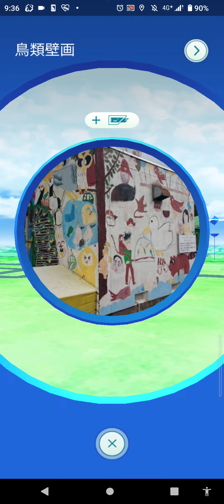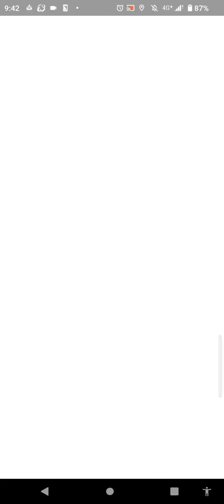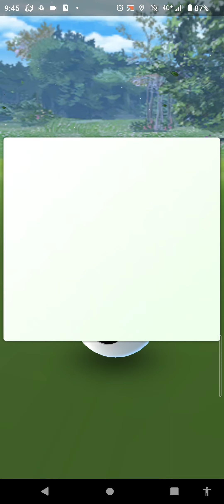お散歩お香の旅（ガラル３鳥を深く追い求めて）＃１１８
ガラル３鳥遭遇履歴　８月度

ガラル３鳥遭遇履歴　９月度

ガラル３鳥遭遇履歴　１０月度